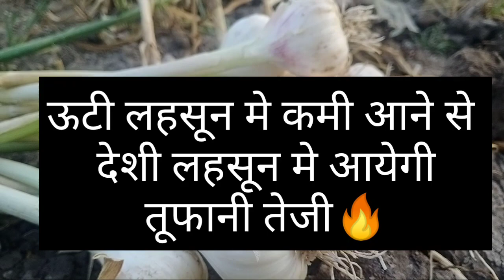ज्योतिष शास्त्र के आधार पर लहसून मे आयेगी आग उगलती तेजी🔥